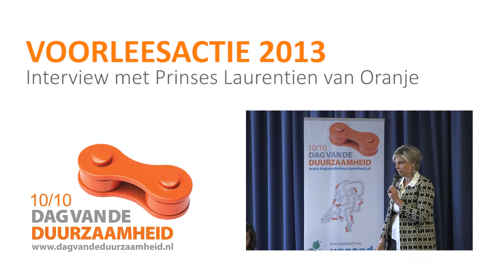Dag van de Duurzaamheid 2013 - Interview met Prinses Laurentien van Oranje - Voorleesactie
Op meer dan duizend basisscholen en kinderboerderijen werd op de Dag van de Duurzaamheid, 10-10, gestart met het voorlezen uit 'Nog lang en gelukkig'!

Prinses Laurentien van Oranje bracht een bezoek aan basisschool de de Paradijsvogel in Den Haag en las er voor samen met andere voorleeshelden zoals D66 Tweede Kamerlid Stientje van Veldhoven.